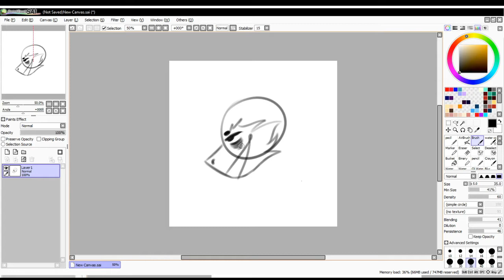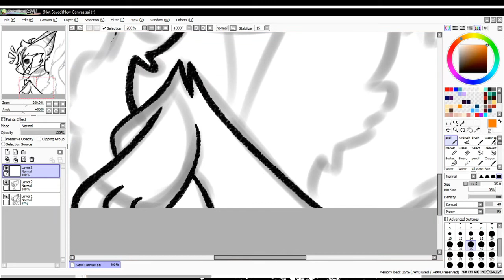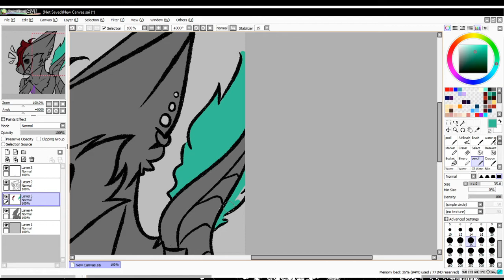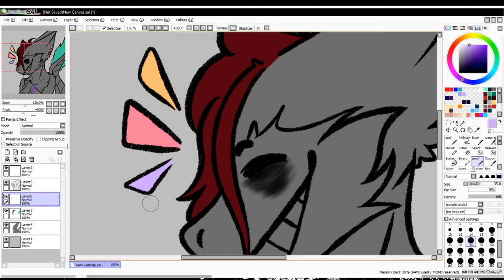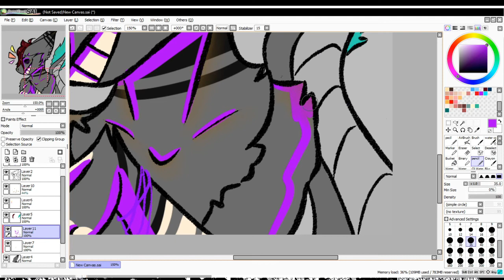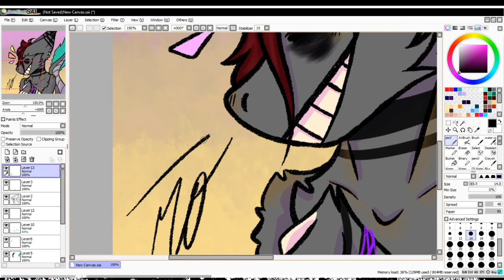happy stripes ||speedpaint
so my Stripes is happy for once! that is nice :3